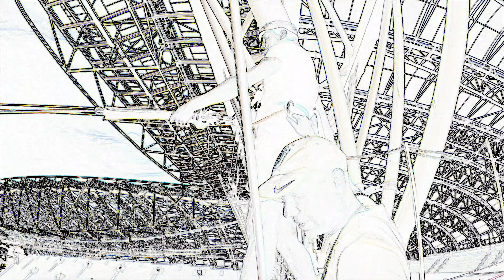Z cyklu ,,rozmowy przed skokiem na linie,, Stadion Poznań - mega beka :D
Film inny niż wszystkie na naszym kanale - ale dla nas meeeeega pozytywna beka :] uwielbiamy to co robimy :) Skoki na linie i inne adrenalinowe atrakcje na Stadionie Poznań